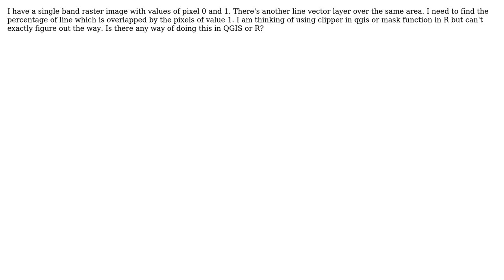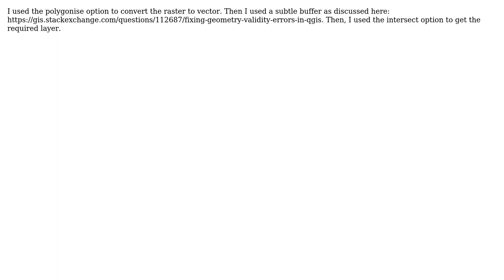GIS: Overlap of raster over a vector in QGIS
With thanks & praise to God, and with thanks to the many people who have made this project possible! You are responsible for your own actions.